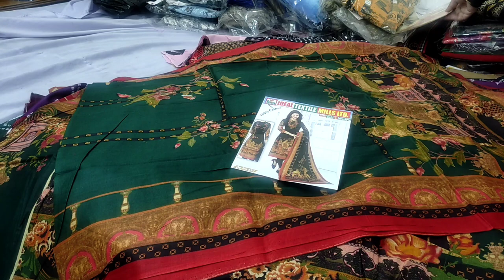লুটপাট অফার ৬৫০ টাকার ড্রেস ৪৩০ টাকা ৩ দিনের ইস্টক কিলিয়ার অফার